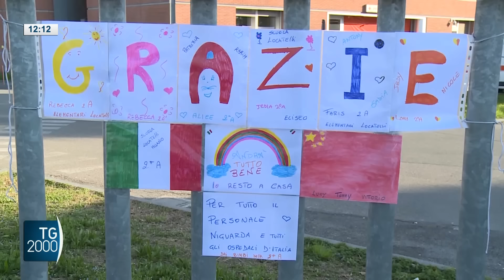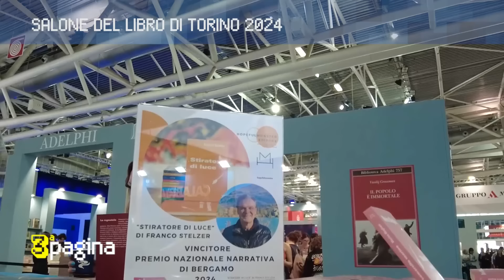TG2000, 15 maggio 2024 – Ore 12